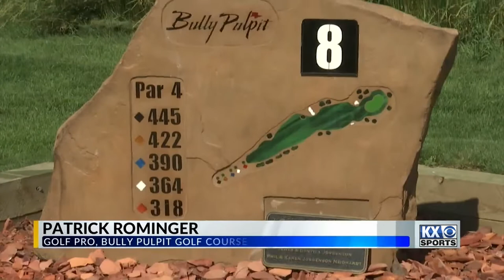After the Whistle: The Changing Landscapes of Bully Pulpit Golf Course